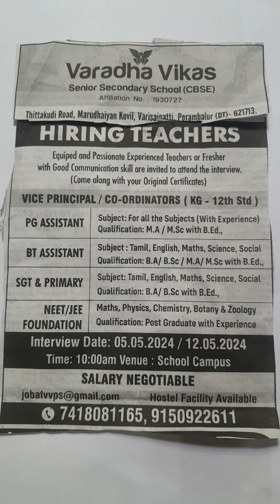SENIOR SECONDARY SCHOOL, CBSE, JOB OPPORTUNITIES,